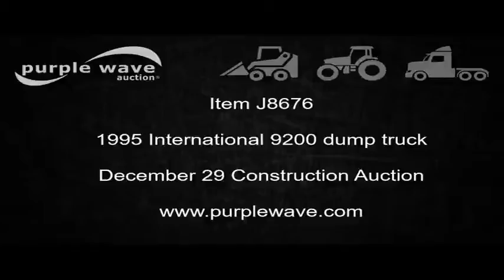1995 International 9200 dump truck for sale | no-reserve Internet auction December 29, 2016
View a detailed listing of this item and place bids

1995 International 9200 dump truck
564,981 miles on odometer
330 HP
Spicer nine speed manual transmission
Tandem axle
Cruise
AM/FM/CD
Exterior visor
PTO
15'L x 8' steel dump bed
36" side height
12" side board height
Electric roll tarp
Dual fuel tanks
Pintle hitch
Air suspension
Air brakes
11R22.5 front tires
295/75R22.5 rear tires
Windshield cracked
Unit# 234
Missouri title
2HSFMALR1SC019352
It's located in Carl Junction, MO, and we're selling it to the highest bidder regardless of price.